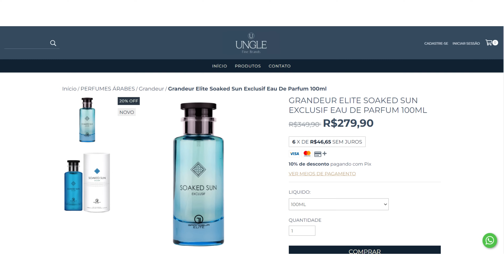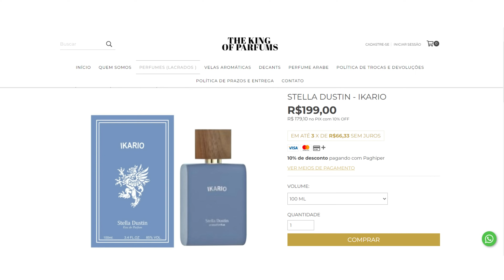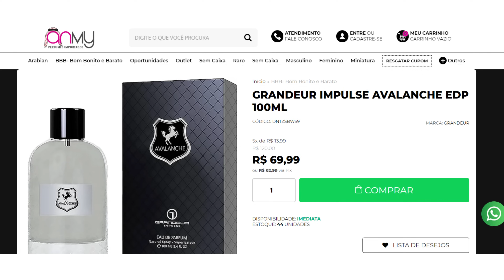OS MELHORES PERFUMES DE FEVEREIRO IMPORTADOS NACIONAIS e NICHOS SÓ OS MAIS TOPS!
Compre Decants Originais Com borrifador recravado caixa e tampa no - Use o Cupom - Jordao2021 e ganhe Desconto

+ 5 VEZES S/JUROS E FRETE GRÁTIS A PARTIR DE : R$ 250,00 - REGIÕES SUL E SUDESTE

Use o Cupom: LJ0

ÉPOCA COSMÉTICOS

SAPIENTIAE NICHE

NUANCIELO PERFUMES

THERA PERFUMES

PAR FUN